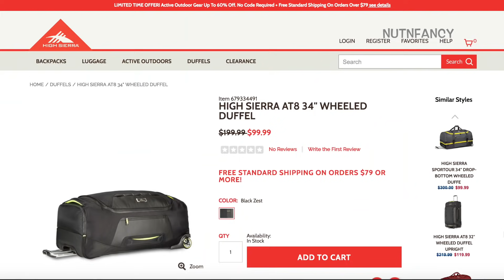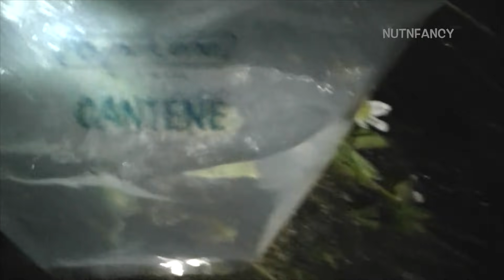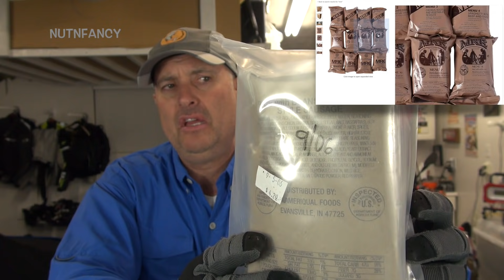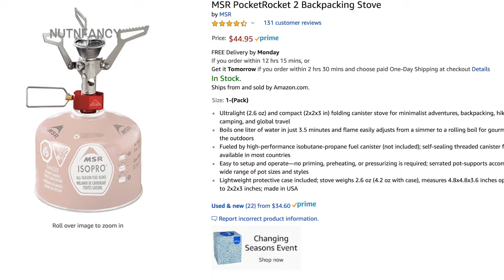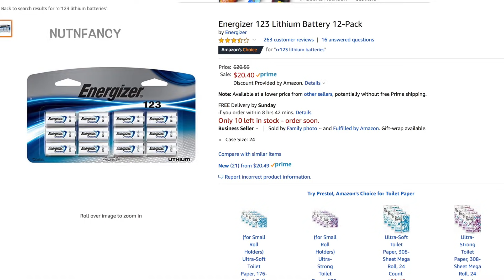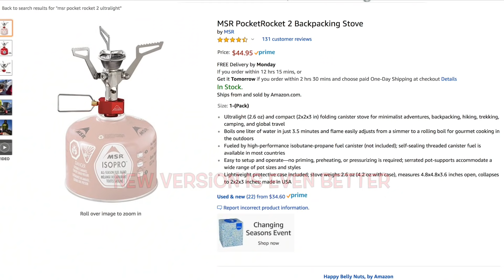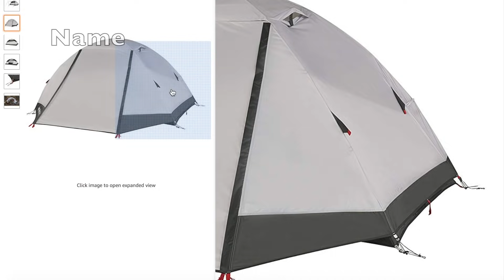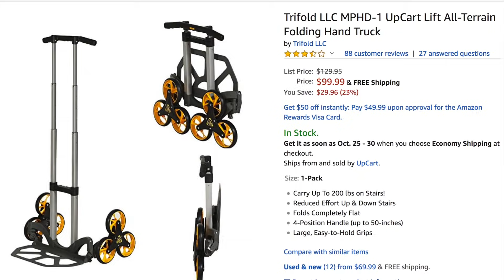How to Build a REAL Survival Kit: WEAPONS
Think of your TNP Bug Out Kit as an insurance policy.  You're going to spend a fair amount of money on it and you'll probably never use it. But the piece of mind and security it affords you and your family is priceless.  When the walls come falling down you can exit your domicile in 1 minute with your BOKs and live in relative comfort for up to 30 days in exposed conditions.
The Nutnfancy Bug Out Kit build goes beyond a simple and usually inadequate "72 hr Kit," especially the crap ones you buy.  It's a self-contained living system that is primarily wheeled to its use location, having food, shelter, weapons, FAK, repair items, tools, toiletries, and more.  Building a kit that's high quality is going to cost over $1000 but it will be there for you forever, only needing occasional "overhauls.  It will provide high peace of mind for upcoming WROL, sudden economic collapse, earthquake, tornado, volcanic, and hurricane events.
Here I'll attempt to set down some key philosophy and considerations of the Bug Out Kit and bugging out in general; they steer the contents in other parts (see below).  For instance you should be reticent leaving your place of residence in the first place and I discuss the realities of bugging out, dispelling some YouTube and forum nonsense on the subject.
Part 1 is the all important Philosophy of "bugging out."  Part 2 will show you my current choice for a BOK container; Part 3 will show you the contents.  I stress in the subsequent parts that each kit is tailored to each family's situation/locations and each person's needs.  For instance, I am now downsizing Mrs Nutnfancy's kit (overhaul).  It will be smaller with less comfort items but them's the breaks.  She can't haul anymore.  You'll see how you too will have to make some real SAWC decisions to achieve the best capabilities that can fit into your man-portable TNP-style BOK system!

BEST way to roll your BOK over rough terrain, "Up Cart Lift" (see in use in Part 3)
High Sierra wheeled duffles with backpack straps
High Sierra AT-3 32" wheeled duffle with backpack straps
Katadyn Hiker Microfilter (highly rec'd, only $45)
MSR MiniWorks EX Microfilter (shown, 2K capacity)
Olight S2 lights, note the correctly placed hat clip!
"SwitchGrip 30582" Dual Action Plier (shown, rec'd!)
$6 Reflective Vest (shown)
3M Respirator Masks (shown, put in non crushable container)
$16 Tactical Eye Protective Glasses w 3 interchangeable lenses (shown)
Nalgene collapsible wide mouth canteen
Seattle Sports brand "Pocket Bucket" (awesome, shown)
Pocket Binoculars, affordable ones
Nikon "Sportstar" binos
Sun hats (see my video too)
Mountain House Freeze Dried meals
MRE meal sets, my fave BOK food, usually good to eat and fast
Ultralight backpacking stoves, for cartridges, shown:
Inflatable air mattress, can be used for flotation too!
Lightweight cooksets; get a single alum or titanium pot
SOL brand 2 person emergency blanket
Timex Ironman watches
Casio 10 year battery watch, AE1000W-2AV, xlnt! $11
Ontario Spec Plus SP43
Spyderco Endura 4, still a best knife for everything
Mora Knives
2 Person backpacking tent for $99, great quality for the price
Kelty Gunnison tent, still the best
Soap sheets, best way to wash hands!
Energizer Lithium Batteries
EMERGENCY RADIOS I love and in my BOKs, just added, Retekess V117 AM/FM/Shortwave
0º Down sleeping bag that's awesome
20º Down sleeping bag
Streamlight 2AA flashlight (serves as a backup, use w only lithium batts as discussed)